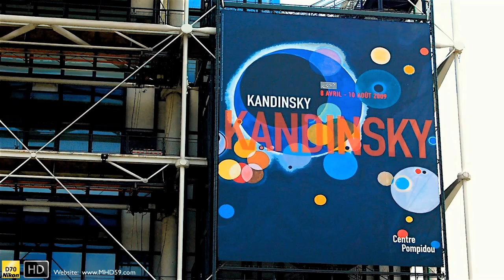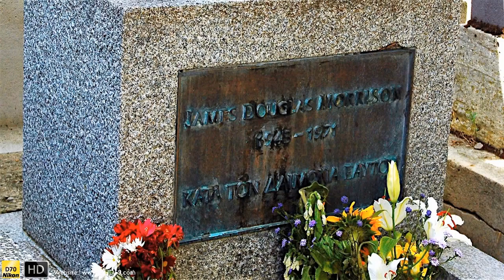HD France V